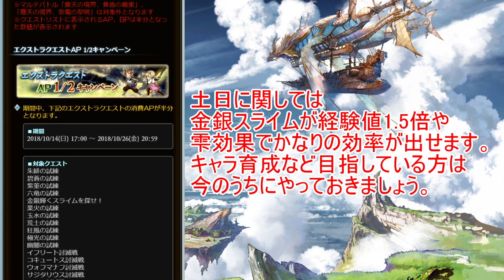【グラブル】初心者向け キャンペーンの過ごし方【グランブルーファンタジー】 [Granblue Fantasy]